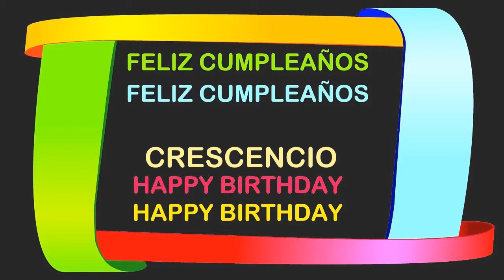Crescencio Birthday Postcards & Postales